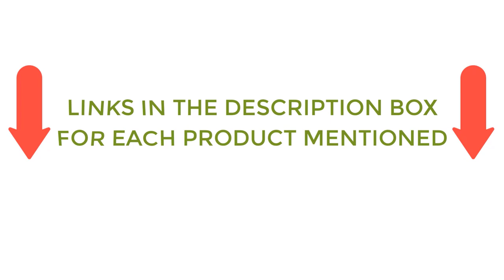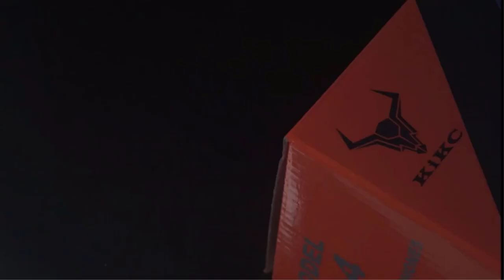Best Gaming Headsets For The Money 2023|Top 5 Best Gaming Headsets Reviews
📌Product Link 📌
✅ 1. Razer Gaming Headset
✅ 2.  VersionTech Gaming Headset
✅ 3.Logitech Gaming Headset
✅ 4.  SteelSeries Gaming Headset
✅ 5.Kikc PS4 Gaming Headset with Mic